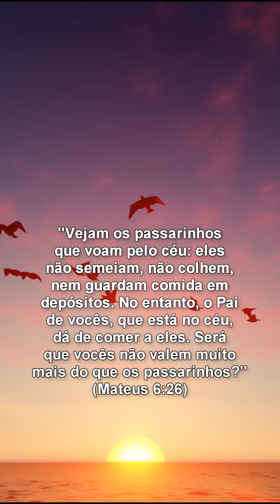A PALAVRA DE DEUS PARA VOCÊ HOJE, 26 ABRIL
▼ SIGA/CURTA ▼
Tema: Confie e descanse em Deus
Efeitos criativos de animações e ilustrações são adicionados para destacar certas áreas na palavra de Deus.